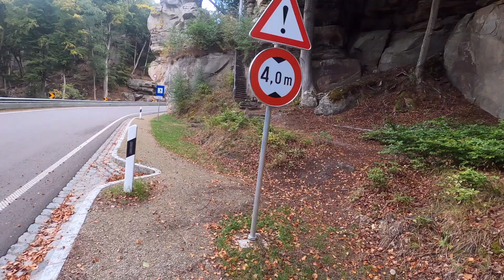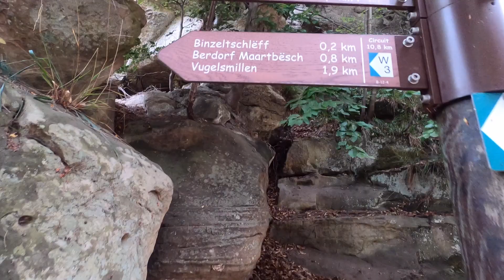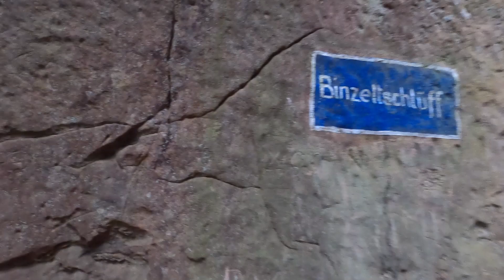Walking in Berdorf in Luxembourg to a rock formation that is called Predigtstuhl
Hi, I am a fascinated walker from Luxembourg.
Today I hiked to a rock formation that is called the Predigtstuhl. The Predigtstuhl is a rock that is located in Luxembourg on the route from Berdorf to Grundhof. On the other side of the street I continued through a canyon called Binzeltschlüff and then further up to a vantage point from where you can look down on the Preditstuhl again.